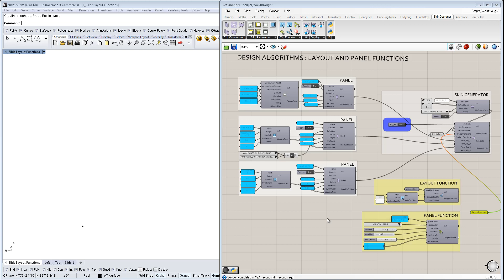SkinDesigner Layout & Panel Functions